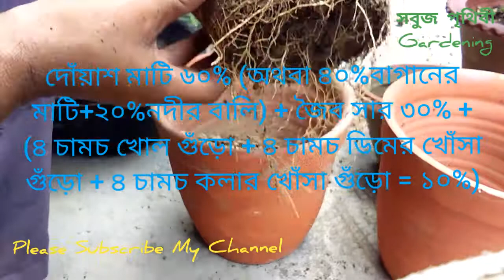Lonka / Morich gacher briddhi / লংকা বা মরিচ গাছের ফুল ফল না হওয়া / লঙ্কা গাছে সারা বছর ফল পেতে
এই ভিডিওতে আপনারা দেখতে পাবেন সম্পূর্ণ জৈব উপায়ে লঙ্কা গাছ বা মরিচ গাছের ফুল ফল না হওয়া থেকে কিভাবে ফুল ফল হয় সে ব্যাপারে। কি কারনে লঙ্কা গাছের সঠিক বৃদ্ধি হয় না। ঠিক কী উপায়ে একটি লঙ্কা কাজ সঠিকভাবে বৃদ্ধি পায় এবং সারা বছর প্রচুর পরিমাণে ফল ফল দেয় সে বিষয়ে বিস্তারিত জানতে পারবেন এই ভিডিও তে।

আমার চ্যানেলের অন্যান্য ভিডিওগুলি দেখতে নিচের লিংকে ক্লিক করুন।